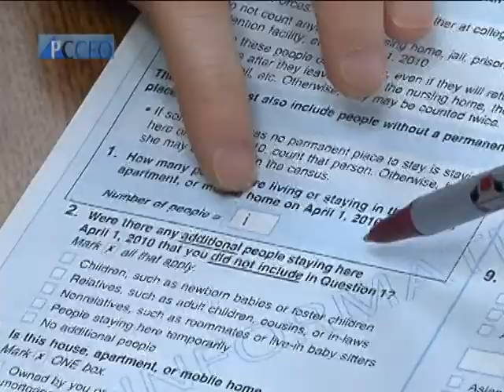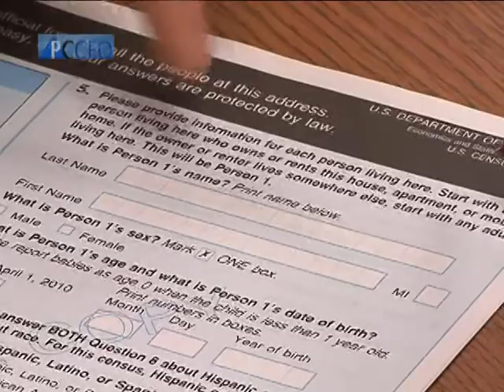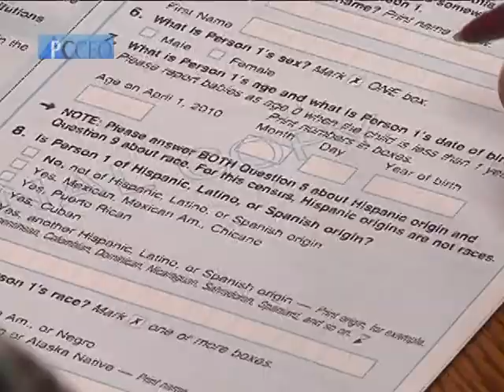BSL Proctor Countdown A pt 3.mpg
JT's Bourbon St. LIVE aired March 28, 2010 Peoria Comcast Cable 22. The theme, "Countdown to Proctor 2010" features clips of Proctor Talents Shows from 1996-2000. This is Part 3 of 6.